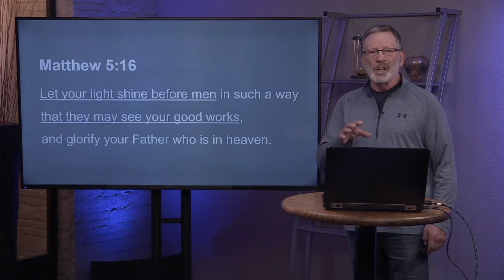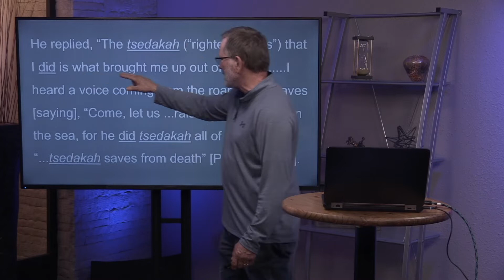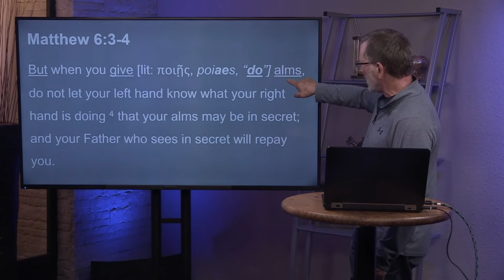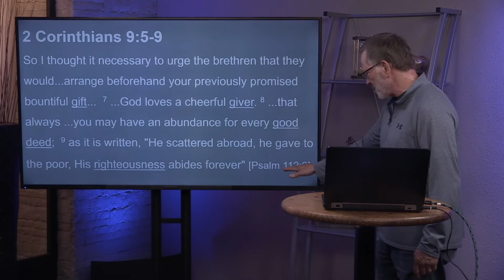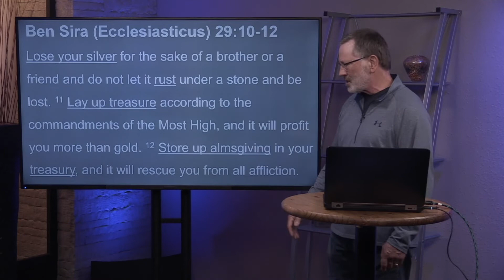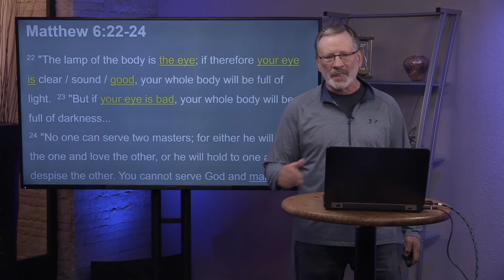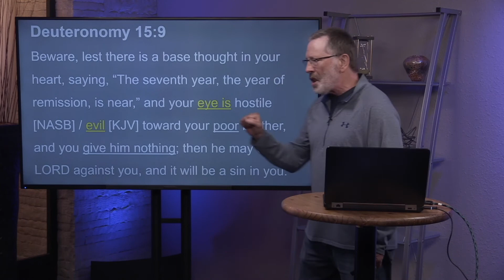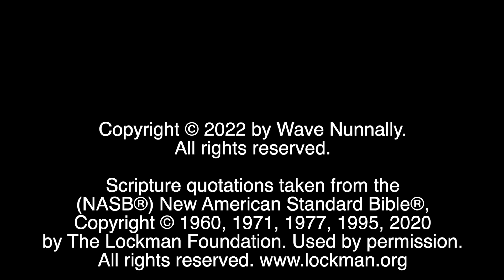Jesus Instructions on Benevolence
Continuing the series on the Sermon on the Mount. This week, we focus on Jesus' instructions on benevolence. Specifically, His thoughts on practicing our righteousness in full view of others versus doing it in secret.